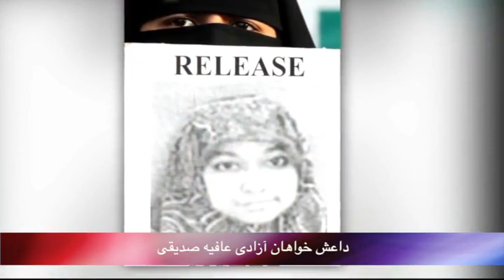تلویزیون ایران فردا - بدون شرح یکشنبه 9 شهریور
بدون شرح امروز را ببینید و با دیگران به اشتراک بگذارید.